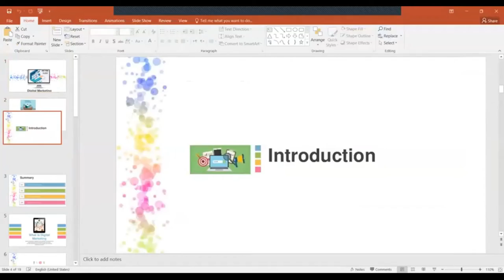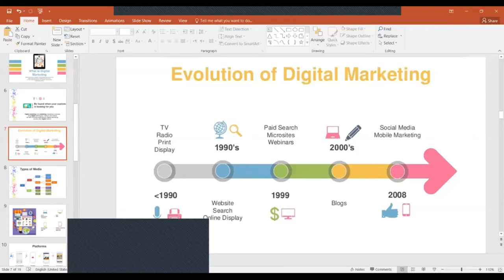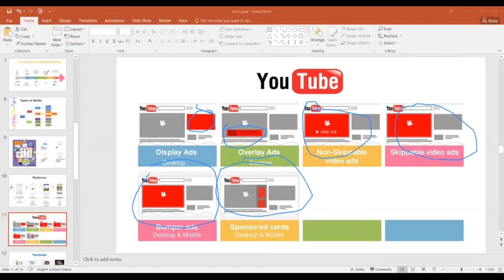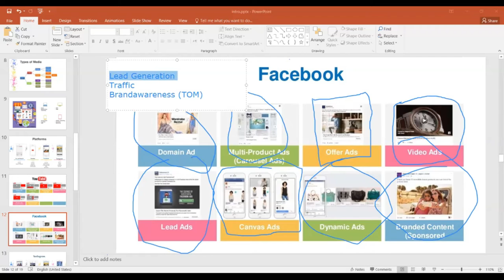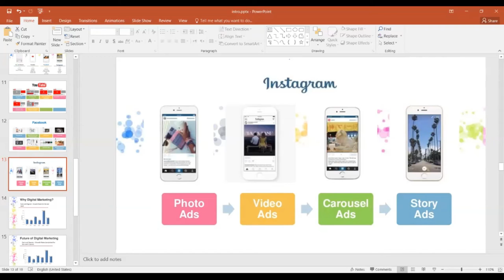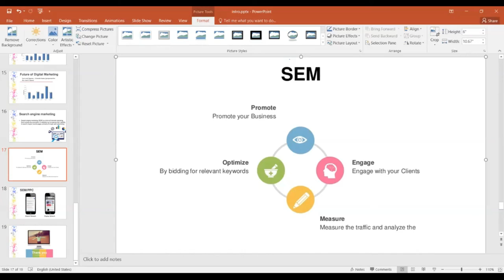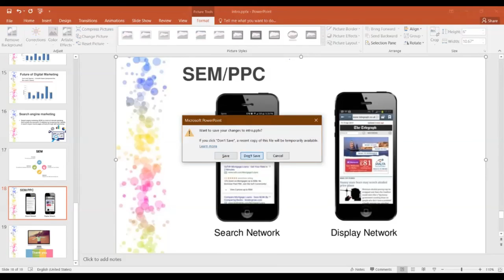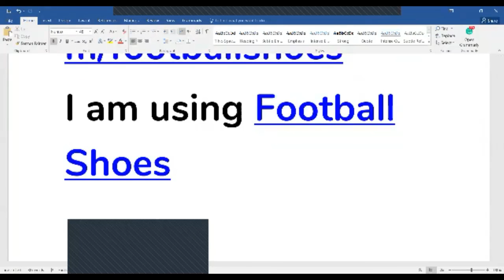Digital Marketing Course in Urdu | Digital Marketing Tutorial For Beginners | Lecture no 1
This Digital Marketing course video will go through all the major methods available to market your content. This video covers the different forms of digital marketing available to you, like search engine optimization, content marketing, search engine marketing, social media marketing, affiliate marketing, native advertising, email marketing, and online PR. This video also focuses on how each of these marketing types works along with some of the popular tools that are used for Digital Marketing with the help of examples and practical demos. So, let's get started and step into the world of Digital Marketing.